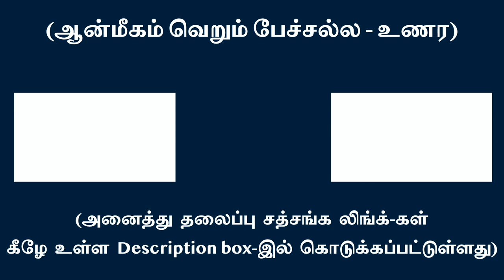சரணடைந்து தன் வாழ்வை மெருகேற்றி, உதாரண புருஷர்களாகவும் வாழ்வர் மெய்யடியார்கள் | சுவாமி அருணாசல ரமணன்